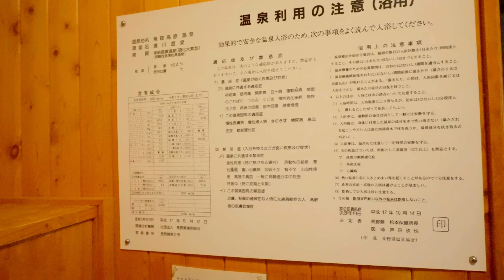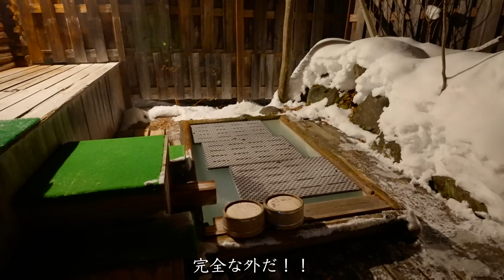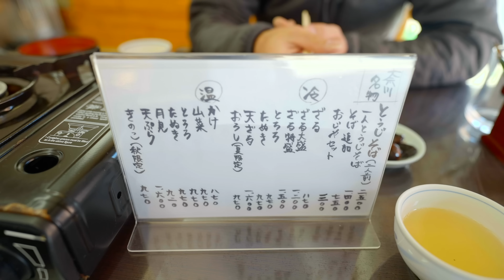【長野移住】半端ない硫黄泉と最高のグルメで疲労回復!!｜乗鞍｜温泉｜ドライブ｜田舎暮らし｜長野県｜4K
今回は、上高地を後にして乗鞍高原温泉へ行ってきました！こちらではカントリーハウス渓山荘さんへ宿泊をして、貸切の温泉を堪能しました！乳白色の硫黄泉が最高に気持ちよかったです。お食事も力になるものを沢山食べさせて頂きゆっくり休養ができました。